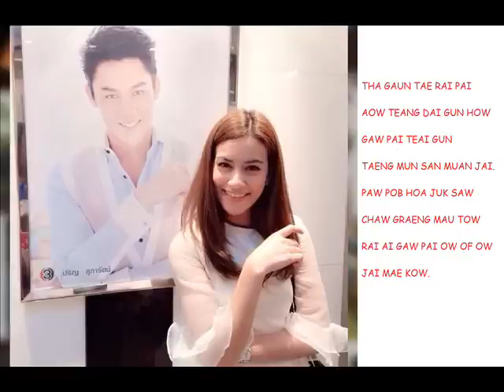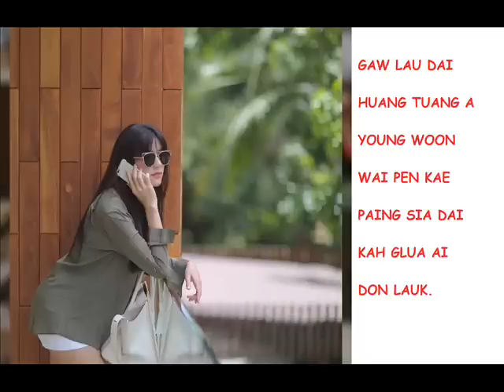Wai Jai Dai Kah lyrics Kimberley _ ไว้ใจ๋ได้กา - คิมเบอร์ลี่